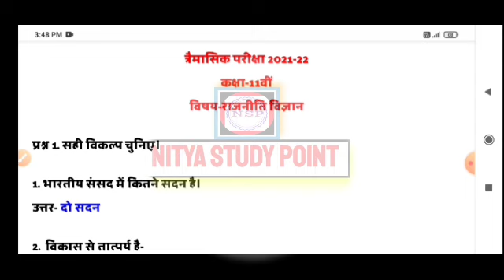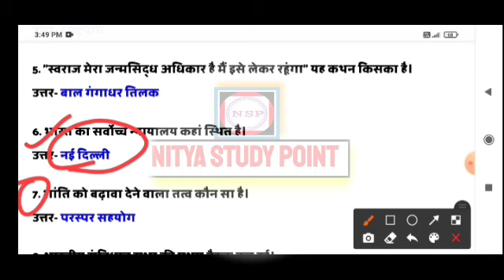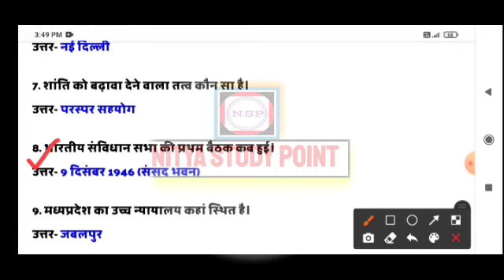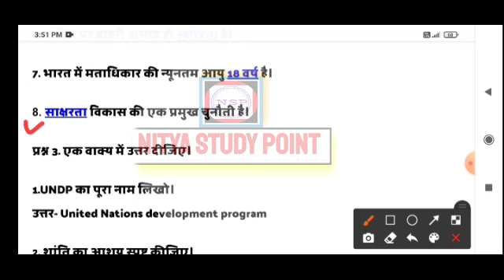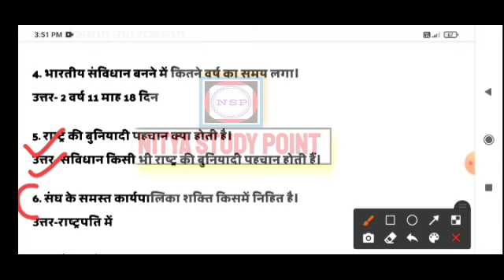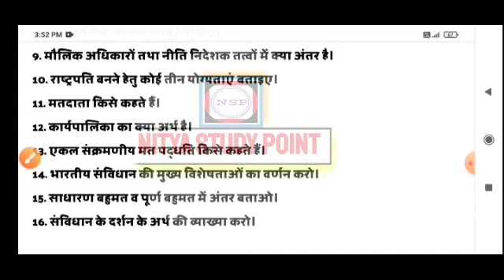class 11th political science trimasik paper|त्रैमासिक परीक्षा कक्षा 11 राजनीति विज्ञान real paper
1) Apne Doubt ki photo kheecho
2) Sawal ko crop karke send karo
3) Turant Video Solution pao

 Class 6th to 12th | IIT-JEE | NEET

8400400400 par Whatsapp karke apne sabhi Doubt ko kardo out!!

11th class rajniti vigyan paper leak 2020 masik Pariksha gyarvi class rajniti paper leak original paper 11th class rajniti vigyan
trimasik Pariksha 2021 MP board kaksha 11 rajniti vigyan original paper/original paper 11th class rajniti vigyan/paper leak original 11th class political science 2021 quarterly exam/quarterly exam 11th class political science paper/trimasik Pariksha 2020 kaksha 11 rajniti vigyan sampurn paypal HAL/त्रैमासिक परीक्षा 2021 कक्षा 11 वीं राजनीति विज्ञान ओरिजिनल पेपर लीक।। कक्षा 11 वीं राजनीति विज्ञान इंपोर्टेंट प्रश्न उत्तर।। महत्वपूर्ण प्रश्न उत्तर कक्षा 11 वीं राजनीति विज्ञान पेपर त्रैमासिक परीक्षा 2021।। कक्षा 11 वीं राजनीति विज्ञान महत्वपूर्ण प्रश्न उत्तर एवं औटी।। कक्षा 11 वीं राजनीति विज्ञान पेपर त्रैमासिक परीक्षा।‌ राजनीति विज्ञान पेपर लीक ओरिजिनल पेपर त्रैमासिक परीक्षा 2021 कक्षा 11 वीं

topic  covered

(1) 11th class political science paper leak quarterly exam 2021
(2) 11th class rajniti vigyan paper leak trimasik Pariksha 2021
(3) 11th class rajniti vigyan paper
(4) 11th class rajniti vigyan trimasik Pariksha 2021 paper
(6) rajniti vigyan paper 11th class samajik Pariksha 2021
(7) 2021 masik Pariksha 11th class rajniti vigyan paper leak
(8) 11th class rajniti vigyan original paper trimasik Pariksha 2021
(9) i m p question 11th class rajniti vigyan paper
(10) most important question 11th class political science 2021 quarterly exam
(11) kaksha 11 rajniti vigyan full solved paper important question rajniti vigyan trimasik Pariksha 2021
(12) त्रैमासिक परीक्षा 2021 कक्षा 11 वीं राजनीति विज्ञान पेपर महत्वपूर्ण प्रश्न उत्तर